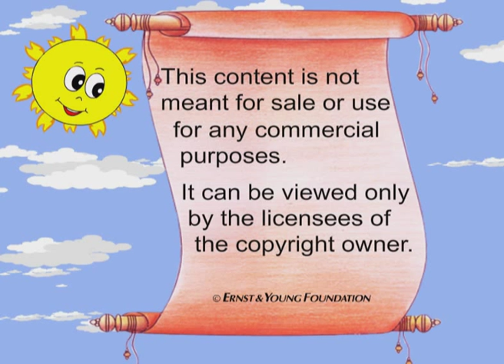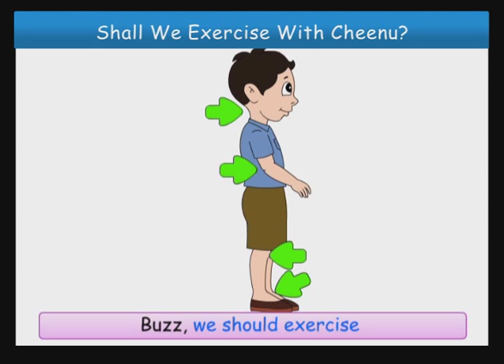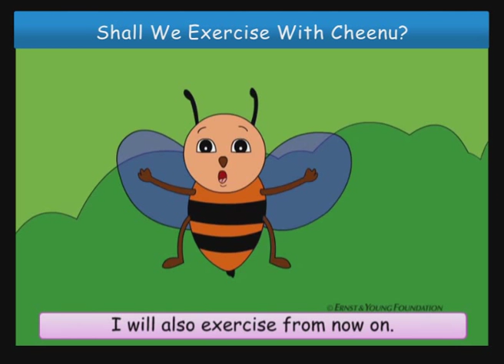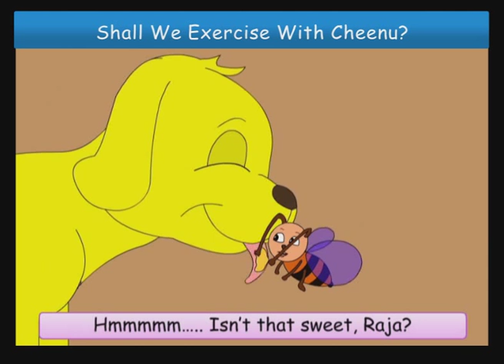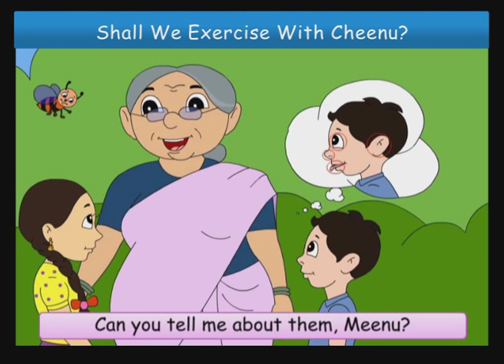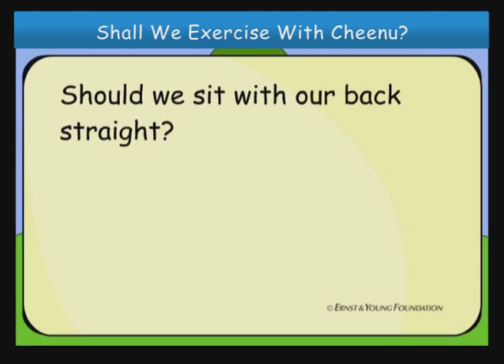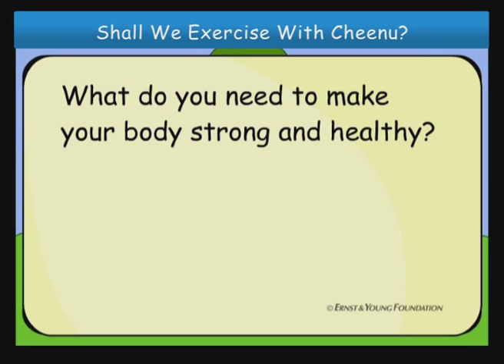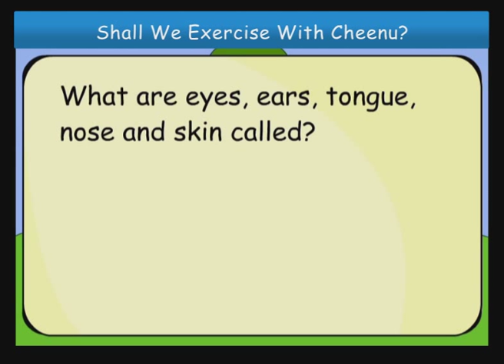20 Sense Organs Third Standard